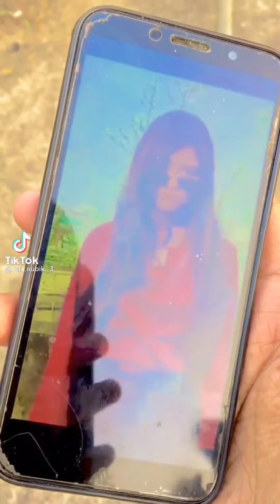স্কুল কলেজের কিউট মেয়েদের নতুন টিকটক/Bangla funny TikTok video || School college girls viral TikTok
স্কুল কলেজের কিউট মেয়েদের নতুন অস্থির টিকটক!School college girls viral TikTok||না দেখলেই মিস#tiktok

videos Thanks™

This is the one-stop channel for those who want to enjoy Fun, TikTok/Likee, comedy in a way as Top funny video.

& এরকম ভিডিও আরো দেখতে চাইলে অবশ্যই ফ্রেন্ডের সাথে ভিডিওটা শেয়ার করবেন

আপনার কাছে পৌঁছায়।

Bangla funny video, Bangla top TikTok funny video best TikTok funny video bd,
 Bangla new musically, funny TikTok, TikTok funny video, Bangla musically funny video, Bangladeshi funny video, TikTok Bangladesh

Description

k,